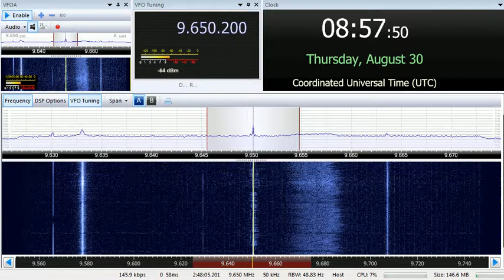30 08 2018 BSKSA Radio Riyadh Holy Quran in Arabic 0855 on 9650 Riyadh